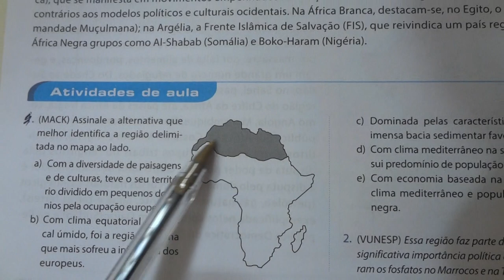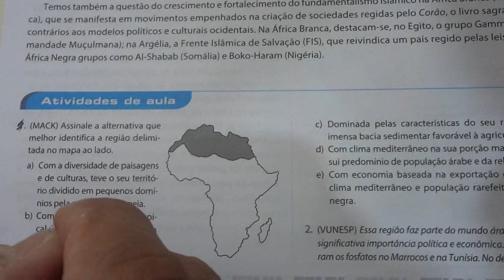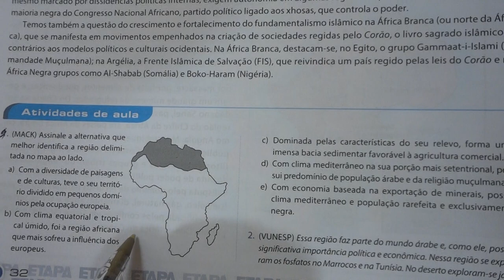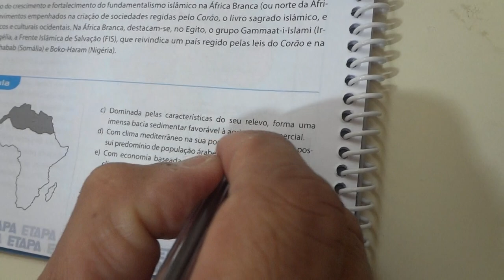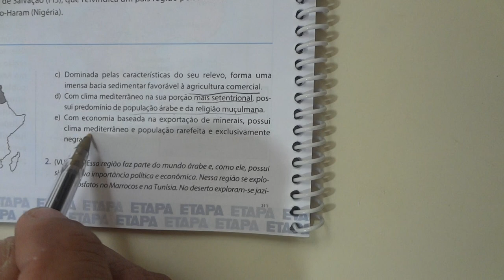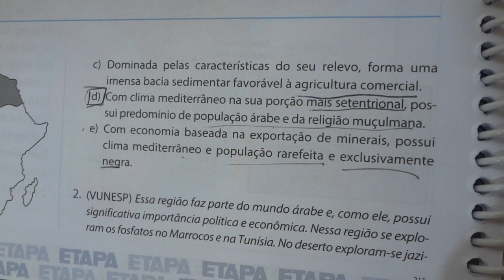CORREÇÃO DE EXERCÍCIOS - ÁFRICA #132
O guerrilheiro da educação esmiuça um exercício sobre a África.